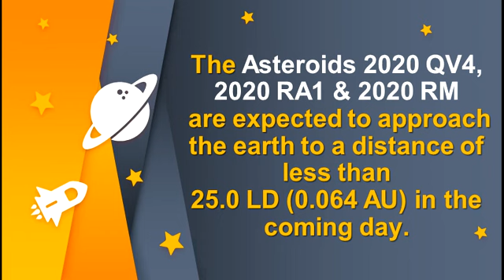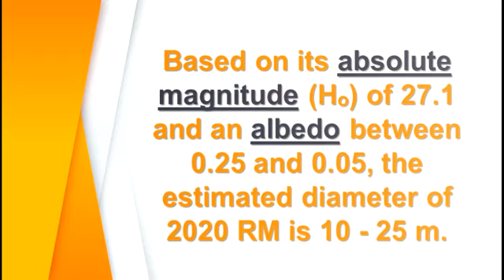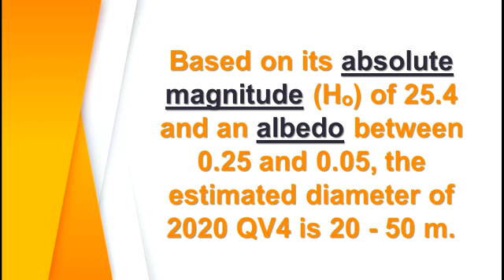Asteroids 2020 QV4 | Asteroid 2020 RA1 | Asteroid 2020 RM | Today three Asteroids will approach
Three Asteroids in one day on 11 September. The Asteroids 2020 QV4, 2020 RA1 & 2020 RM are expected to approach the earth to a distance of less than 25.0 LD (0.064 AU) in the coming day.